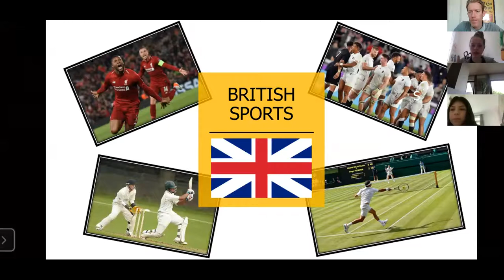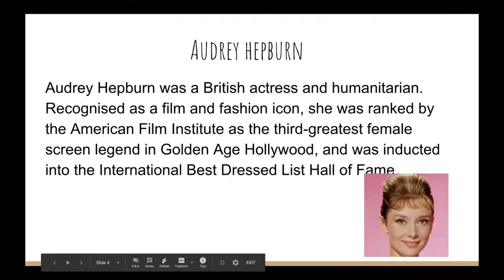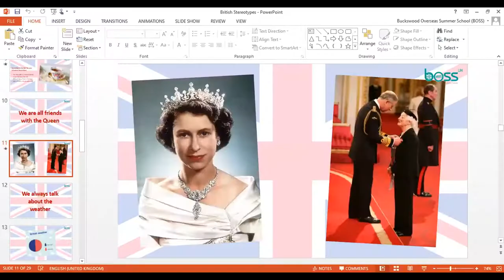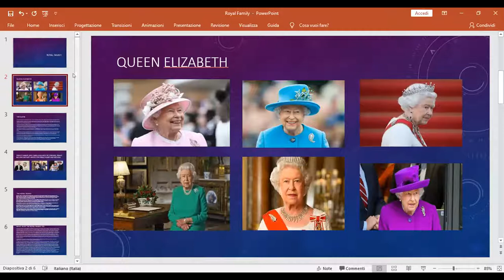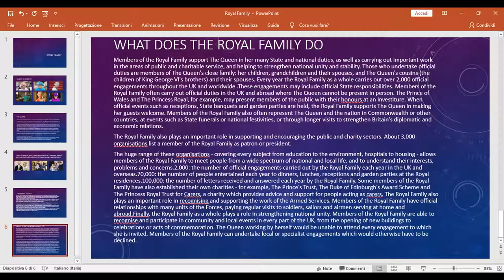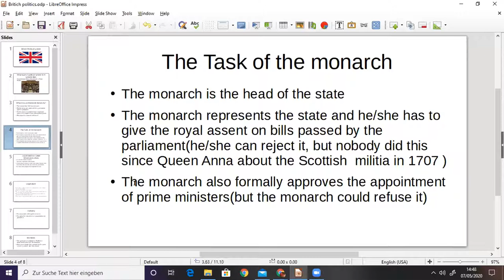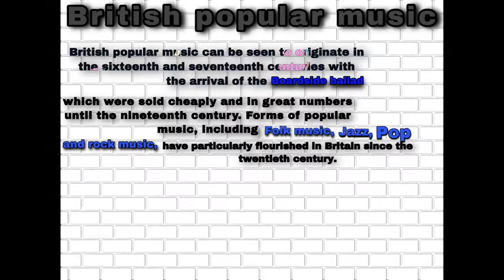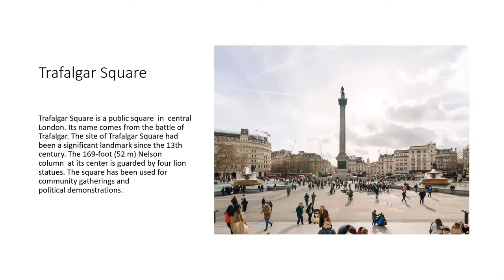BOSS Online: The Great British Presentation - Thursday 7th May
The Great British Presentation was put together by the students of BOSS Online and covered topics including British sport, famous British people, British food, the royal family, British architecture, British politics, British music, British fashion and British holidays!